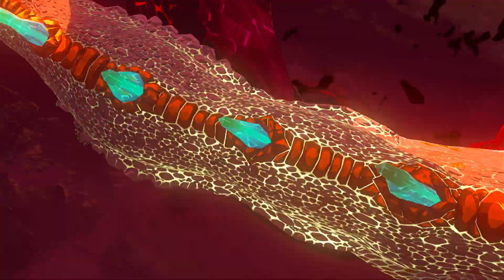Dinraal Link against Ganondorf - TOTK - Ember Set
Good afternoon all!
Today's video is us using the power and protection of the fire dragon Din against the Demon dragon.  We have equipped a fully maxed Ember Set with Dinraal's Horn on the Master Sword.